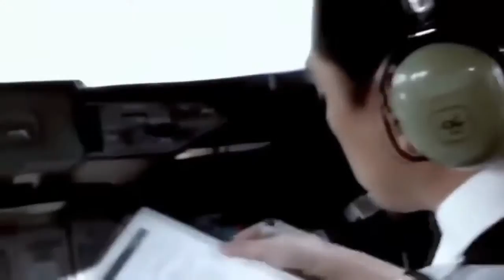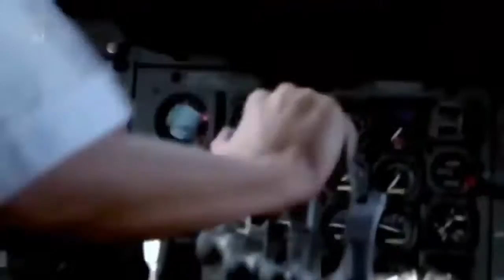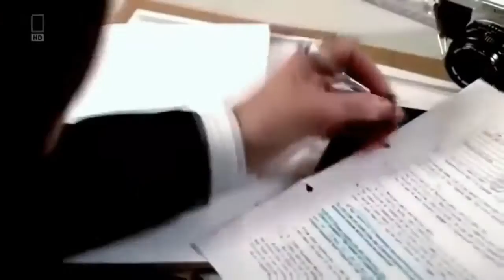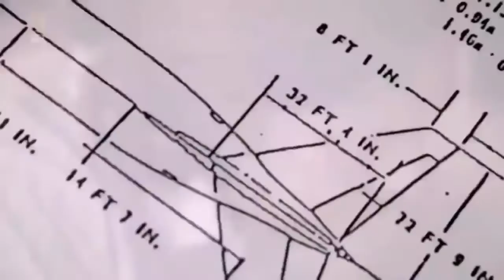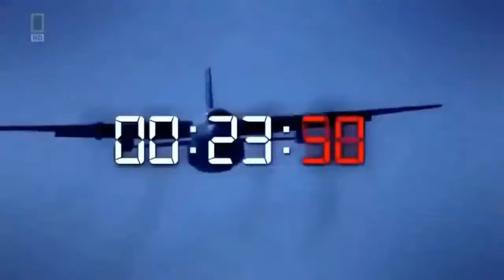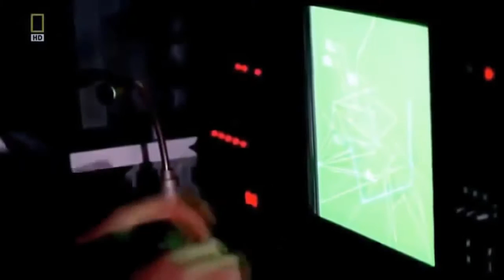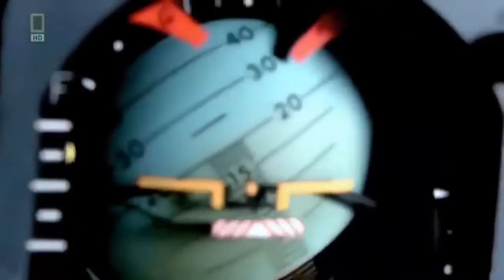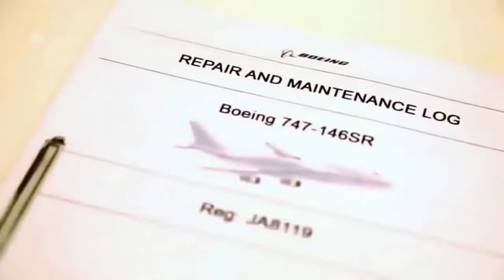Air Crash Investigation - JAPAN Airlines - Flight 123 HD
Japan Airlines Flight 123 was a scheduled domestic Japan Airlines passenger flight from Tokyo's Haneda Airport to Osaka International Airport, Japan.